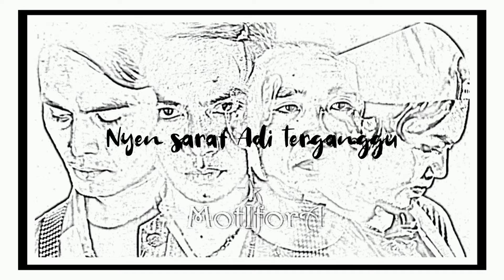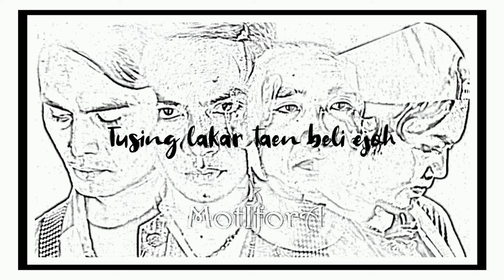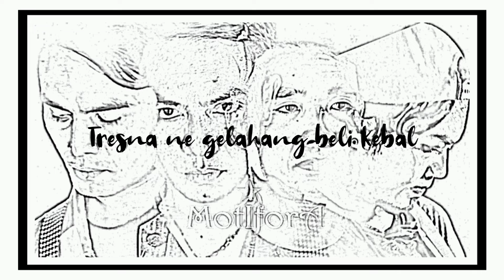MOTIFORA - JUDUL LAGU (VIDEO LIRIK)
JUDUL LAGU
Album : Sang Dewi (2018)
Cipt : Tunick